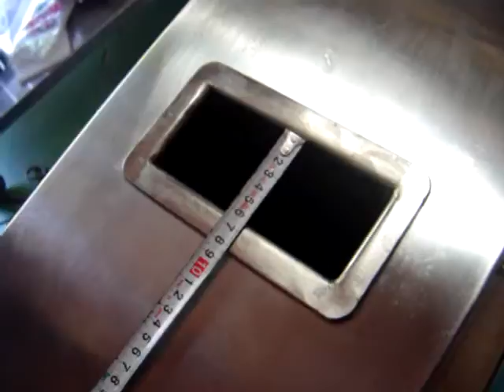Comb Blade Slice Cutter by PF MAX COMPANY